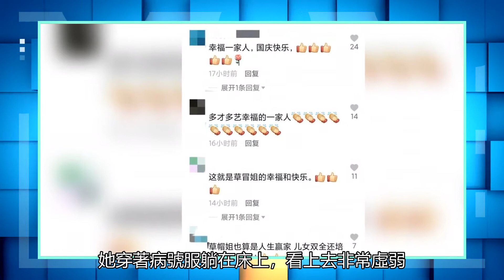草帽姐一家合唱，兒媳與女兒同款穿著如姐妹，病情痊愈氣色好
4Ubras无尺码高弹抗菌中腰三角裤无痕女士内裤薄款（三条装）
【现价】 129 元

4Fuzhi6$2LGLXIhN4RP$://,打開/